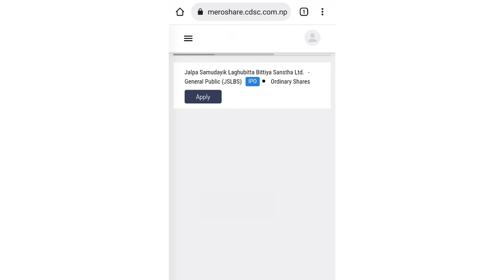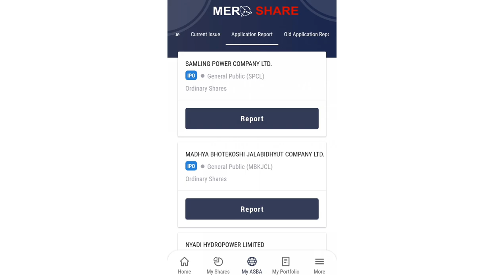IPO भर्ने सहि तरीका | IPO भर्दा यो गलति कहिले नगर्नु होला | upcoming IPO Nepal 2022 | NEPSE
IPO भर्ने सहि तरीका | IPO भर्दा यो गलति कहिले नगर्नु होला | upcoming IPO Nepal |NEPSE | stock market @Upcoming Ipo In Nepal
lastestipoinnepal @Hira Khanal Way TO Success